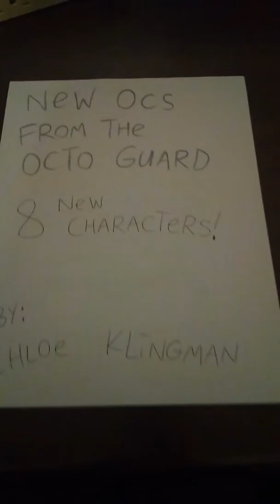New OCs from The Octo Guard!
Eight new characters are arrived! Mermanda must be a sixth member of the Octo Guard in Season 5!

The Octo Guard created by: MixopolisChannel